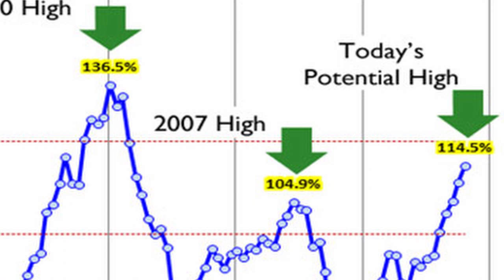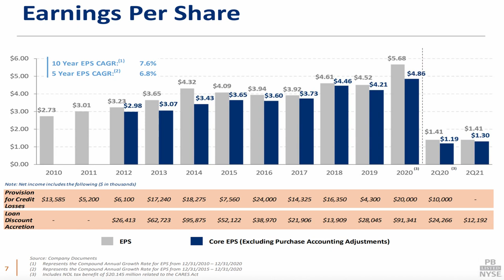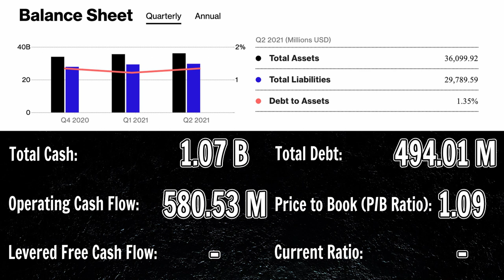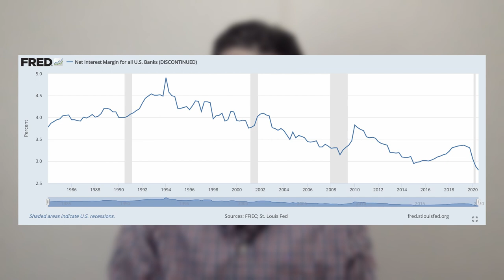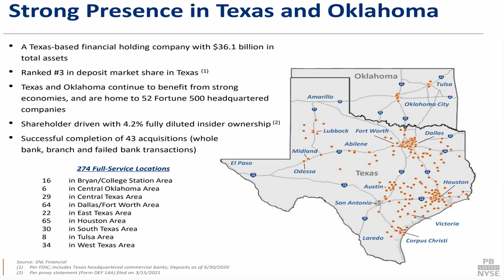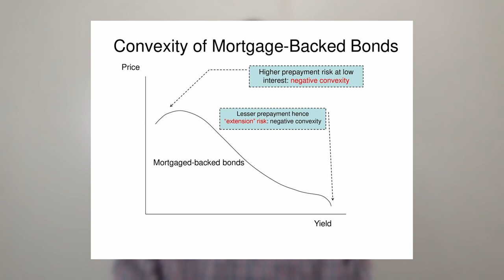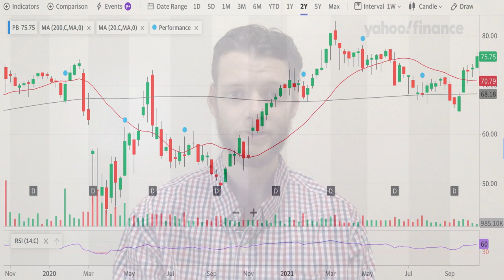Prosperity Bancshares, Inc. [PB] – Safe Dividend Growth in a Time of Turmoil (Stock Analysis #21)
Company: Prosperity Bancshares, Inc.
Stock Ticker: PB
Sector: Financial Services - Banking

Prosperity Bancshares (PB) 2-Year Stock Chart – 00:14
PB Stock Earnings History, EPS, and P/E Ratio – 00:55
PB Dividend Yield and Growth – 01:25
Prosperity Bancshares Balance Sheet – 02:14
Effects of Interest Rates on Banking Industry – 03:04
Prosperity Bancshares Business Operations – 03:53
PB Deposits and Investment Portfolio – 04:22
Effects of Interest Rates on Mortgage-Backed Securities (MBS) – 05:05
Prosperity Bancshares Past Performance and Target Price – 05:35
Stock Analysis Final Thoughts – 06:19

Prosperity Bancshares, Stock ticker PB, is a regional Bank who operates in the Texas and Oklahoma areas. Although PB’s Dividend Yield may not size up to other securities we have discussed on the channel, they have consistently increased their dividend at an average rate of 10% for the past 18 years.

Performing a Fundamental Analysis on Prosperity Bancshares, alongside looking at PB’s Business Operations will help us gather whether they are currently in the position to Increase Company Earnings, despite the economy. Relating the information discussed here, to the Federal Reserve Bank’s plan regarding Rising Interest Rates, will help ensure the creation of an accurate investment plan for Prosperity Bancshares Stock.